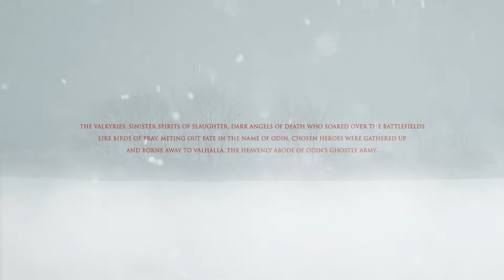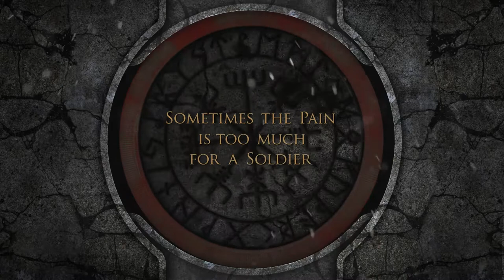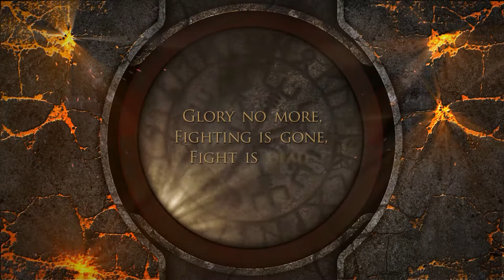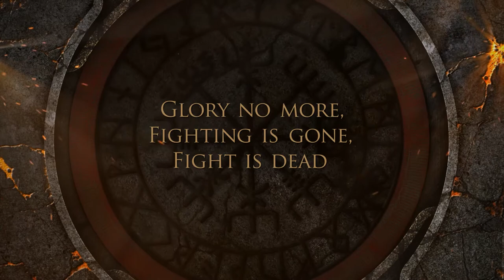FACTOR 8 -THE VALKYRIES lyric video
SONG FROM THE FACTOR 8 - "THE VALKYRIES ALBUM"

Metal/Progressive from Bydgoszcz Poland
Music arrangement and management : Bartek Wojciechowski and Mariusz Lemański
Lyrics : Szymon Andrzejewski,
Video made by : Radek Górski
Recorded in : RED SUN STUDIO BYDGOSZCZ

Band members:
Bartek Wojciechowski - vocal
Mariusz Lemański - guitar
Arek Kaczmarek - guitar
Krzysztof Wyszomirski - bass guitar
Mateusz Gruszkowski - drums